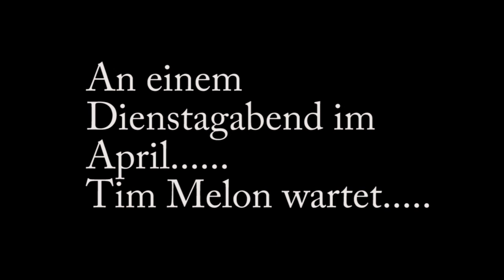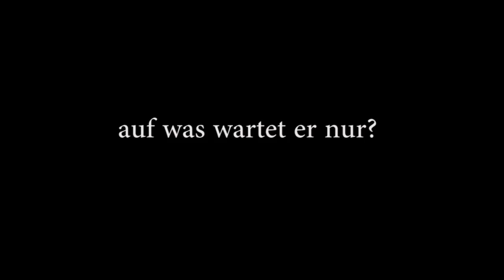Steve Cherry Ensemble - Teaser 30.04.2014